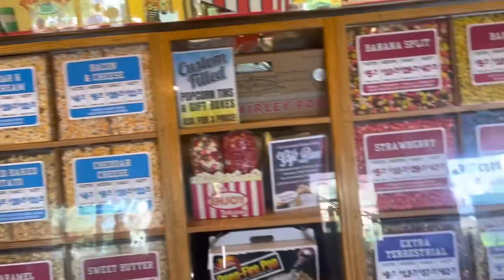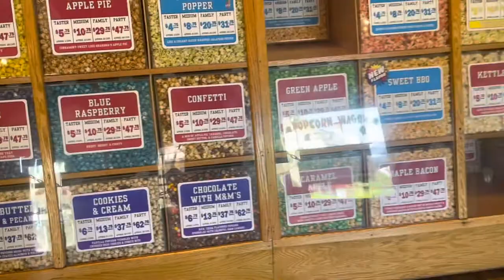Frankenmuth and Birch Run Shopping Vlog